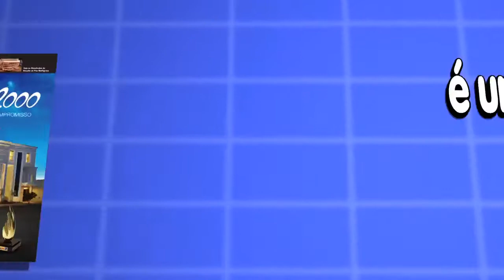Pão de Ketchup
Receita desenvolvida pelo consultor Eduardo Beltrame - Itatiba/SP

Ingredientes:
Farinha de trigo - 500g
Áçúcar refinado - 50g
Ovos - 2 unidades
Sal - 12g
Ketchup - 100g
Manteiga sem sal - 100g
Fermento biológico fresco - 50g
Corante Gran Chef - a gosto
Farinha de trigo - para decoração

Modo de Preparo:
1 - Misture tudo muito bem até ponto de véu e deixe a massa descansar.
2 - Passe na farinha de trigo e faça tranças. Modele como uma bola e deixe crescer até dobrar de volume.
3 - Asse em forno tipo lastro a 180ºC ou forno tipo turbo a 150ºC por 25 minutos.